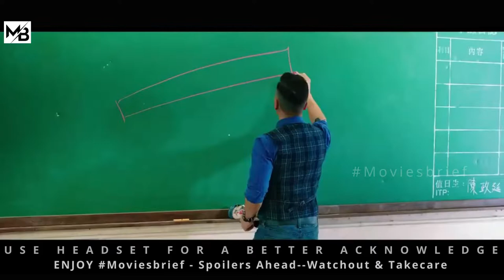Students Don't Know That Their Teacher Is A Kungfu Master |MOVIESBRIEF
About :A former soldier is recruited for his toughest mission yet -- teaching a class of teen delinquents. As he kicks his way into their school and home lives, it becomes clear that his unconventional teaching style might be just what they need.Students Don't Know That Their Teacher Is A Kungfu Master.